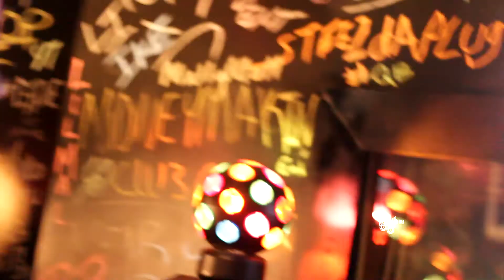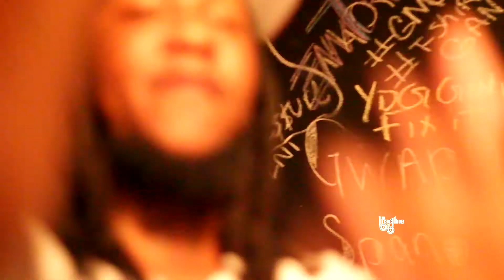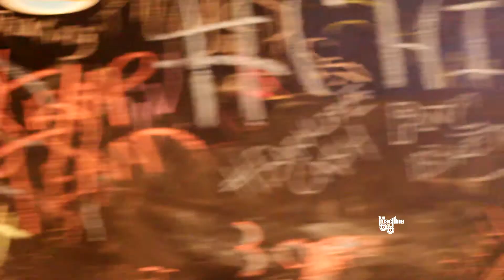SHOCK RU FEAT. PHANESS IN "BULLY " SONG PROD BY KP BEAT PROD BY GENOCIDE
SHOCK RU AND PHANESS IN "BULLY" SONG PROD BY KP BEAT PROD BY GENOCIDE VIDEO SHOT AND CHOPPED BY KP